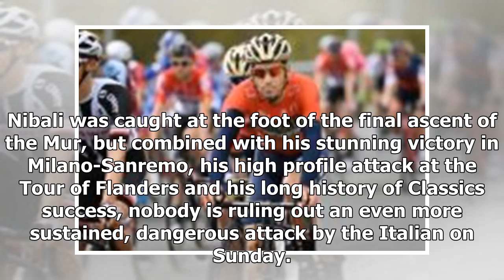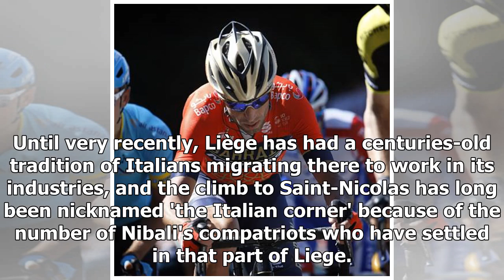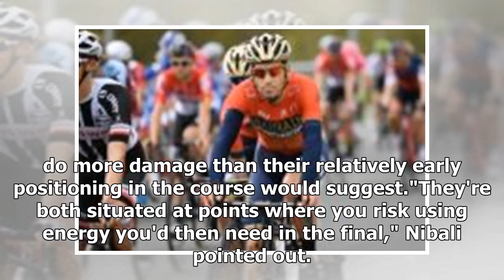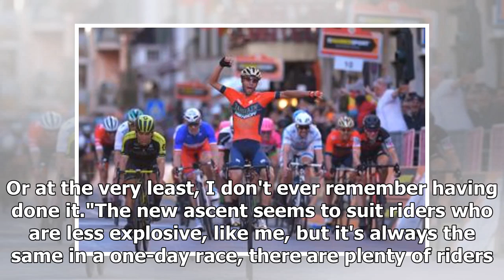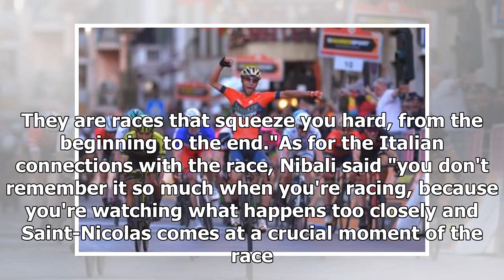Breaking News | Vincenzo Nibali: It will be a very unusual Liege-Bastogne-Liege | Cyclingnews.com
He came, he smiled and took some selfies with fans, he stood on a podium and he left: Vincenzo Nibali (Bahrain-Merida) paid a lightning-fast visit to the Liège-Bastogne-Liège presentation on Saturday, but it was enough to garner the Sicilian some of the biggest cheers of all from the fans present and to remind his rivals that on Sunday, the Shark Of Messina will once again be on the prowl. Last Wednesday, Nibali's attack over the first of three ascents of the Mur effectively lit the touch paper ...